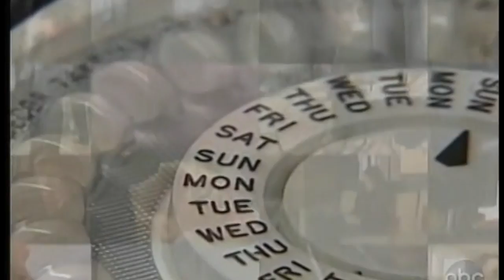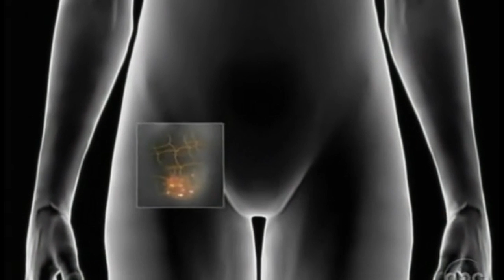Dr Goldstein on 2020